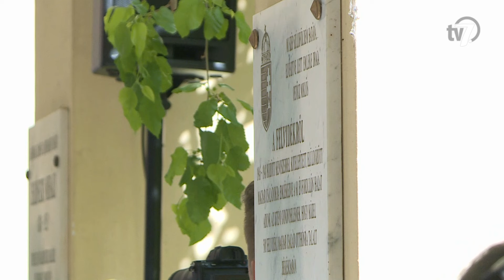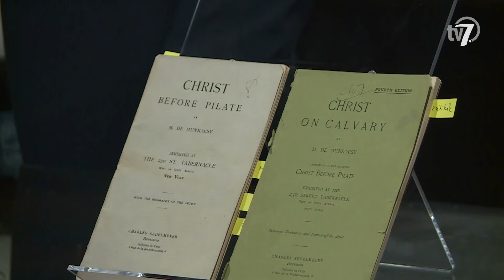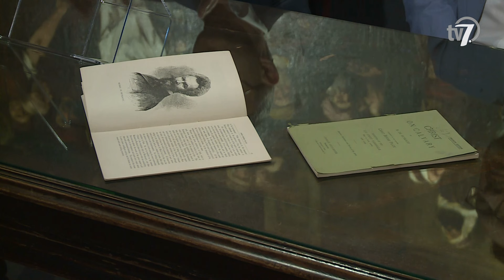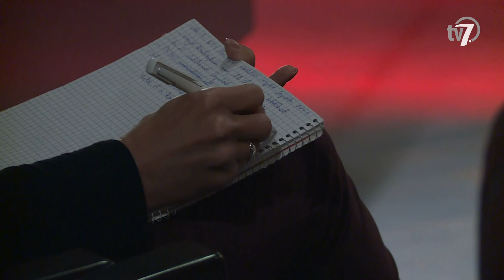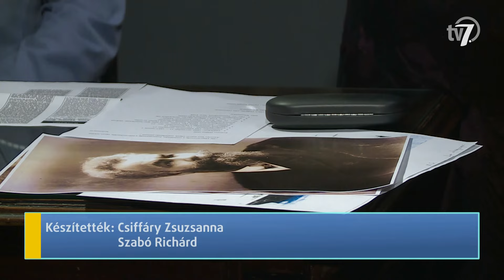Békés megye hírei - Híradó - 2024. 04. 15.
Az 1947. és 1949. között a Felvidékről kitelepített magyarokról emlékezett meg Békéscsaba önkormányzata pénteken a városházán. Az akkori megyeszékhelyre közel 500 felvidéki magyar család érkezett, akik a városban és a környező tanyavilágban kezdtek új életet.

Pályaorientációs szakmai napot szervezett a Békéscsabai Szakképzési Centrum a Légi- és Gépipari Képzőközpontjában pénteken. Az eseményen a BSZC és az egyik informatikai partnere együttműködési megállapodást írt alá.

Két újdonsággal bővült a Munkácsy Mihály Múzeum relikvia-gyűjteménye. A hétfői sajtótájékoztatón a múzeum munkatársai bemutattak két új katalógust, amelyek Munkácsy 1886-os amerikai utazásához kapcsolódnak.

A tavalyinál is több mintát bíráltak, a Brillante nemzetközi Pálinka- és Párlatversenyen pénteken Békéscsabán. A kereskedelmi-, a magán- és a bérfőzetők- együtt több mint ezerháromszáz tételt neveztek a versenyre, amelynek eredményhirdetése a Gyulai Pálinkafesztiválon lesz májusban.

A Gyulai Kutyás Agility Szabadidősport Klub a hétvégén rendezte meg a a 28. Medivid Agility és a 19. ParAgility Kupát. A versenyre az ország számos pontjáról és külföldről is érkeztek lelkes kutyások.

A Békéscsabai KK hazai pályán kapott ki a Százhalombattától vasárnap este, így a bennmaradásért kell játszania a férfi kosárlabda NB I/B Zöld csoportjában. Vuk Pavlovics együttese ugyan tizenhét pontos hátrányból fordított, de a Pest vármegyei rivális a hajrában pontosabb volt és megnyerte a két győzelemig tartó párharcot.